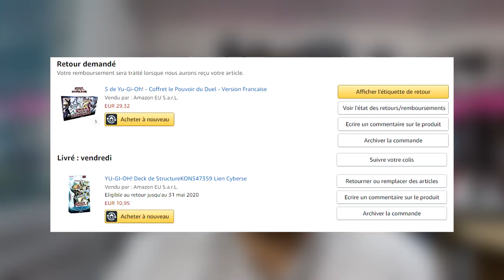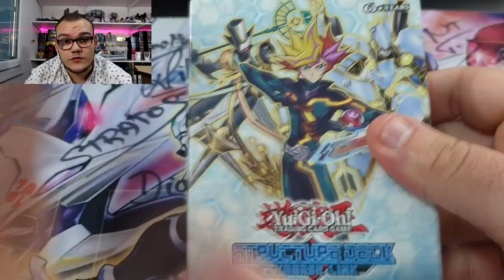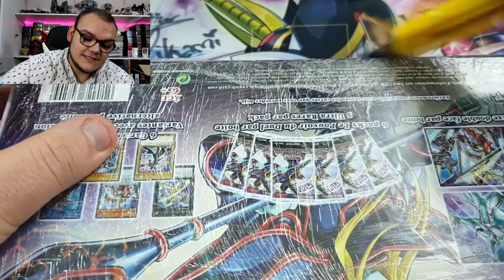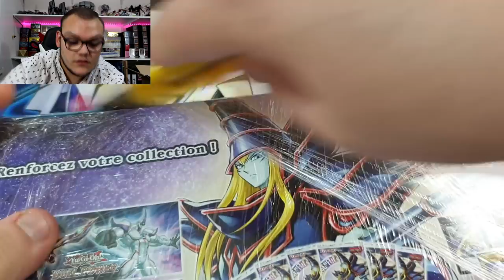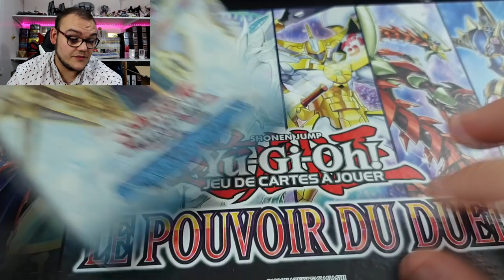JE ME SUIS FAIT ARNAQUER PAR AMAZON ?! 🤬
J'ai passé une commande sur Amazon et la vidéo qui devait être une vidéo d'opening est clairement tombé à l'eau. J'en profite donc pour tourner cette vidéo en espérant faire passer un message préventif !